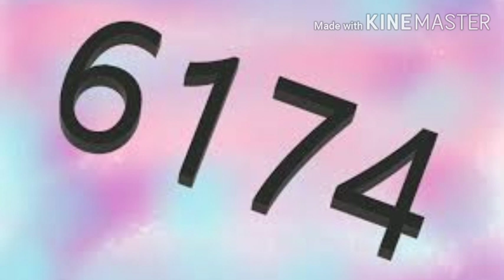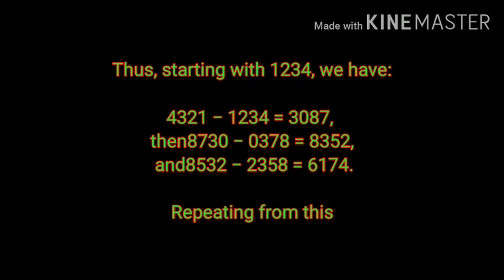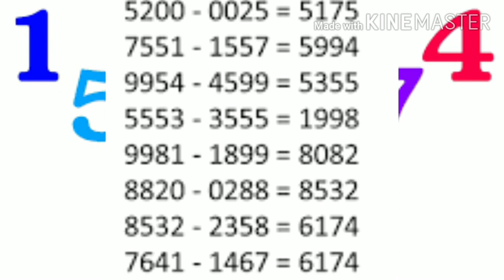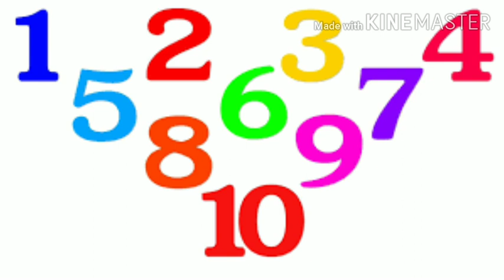Kaprekar Number | Kaprekar Constant | Maths Amazing Knowledge | 6174 Special Number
Hi
I am Ritik. In this i discussed about KAPREKAR'S CONSTANT . You must love it.

Link of other important videos :-